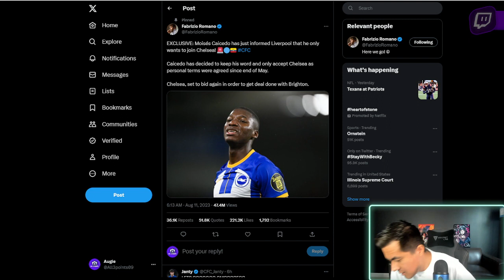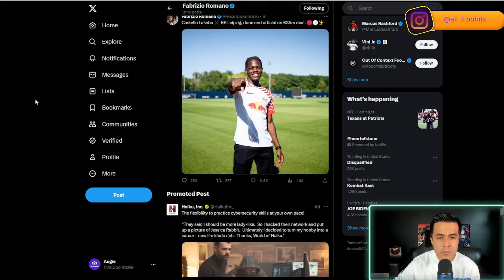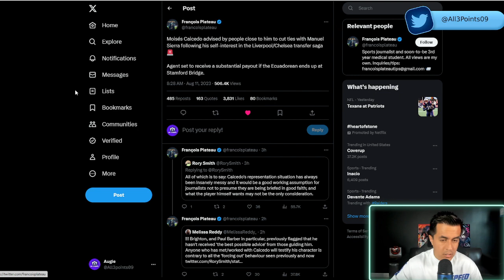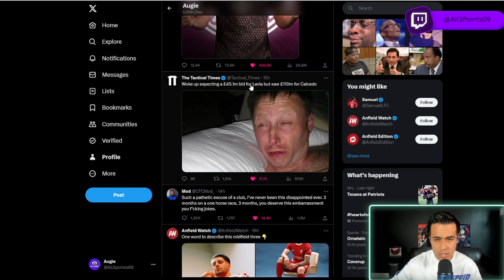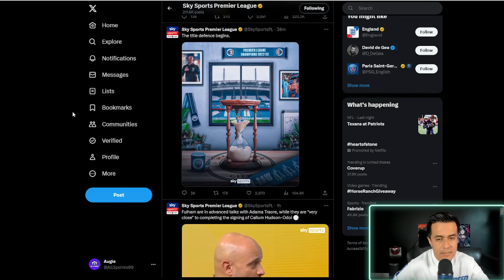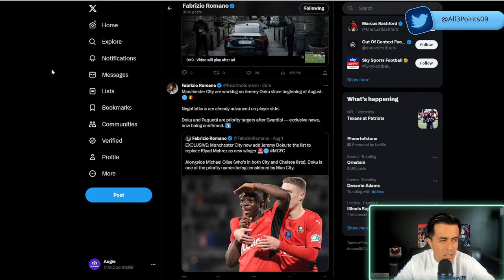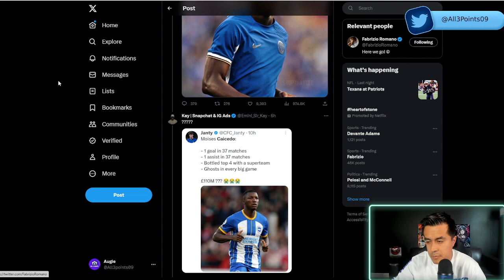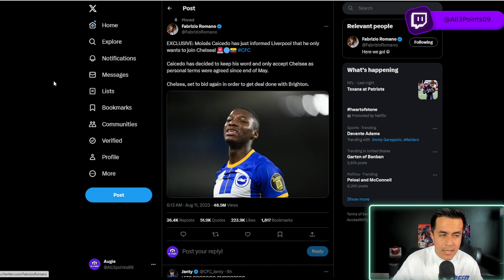Caicedo DRAMA?!?! What's happening?!?!?!